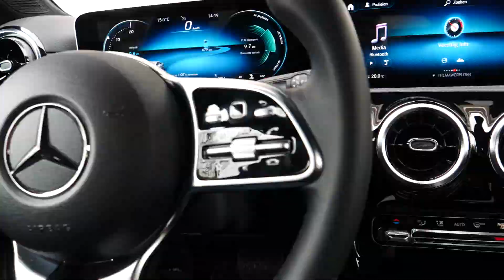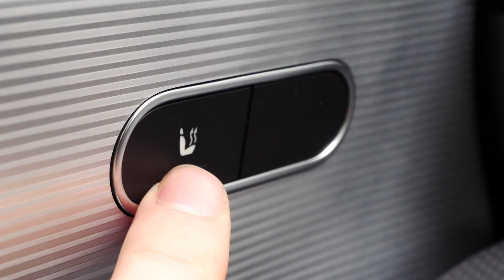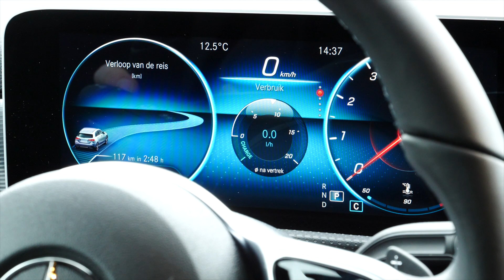Review - Mercedes Benz A Klasse (2019) - Van pausmobiel tot ''hot'' hatch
De vernieuwde Mercedes Benz A-Klasse, gelukkig hebben ze in de afgelopen jaren het model omgebouwd van ''pausmobiel'' naar een sportieve hatchback voor het jongere publiek.